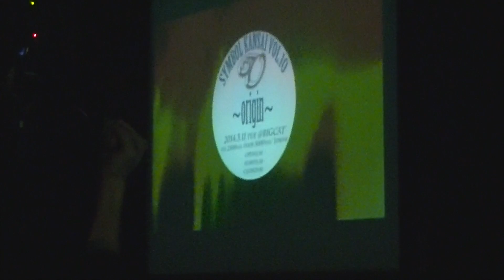21.JAZZ HIPHOPユニット